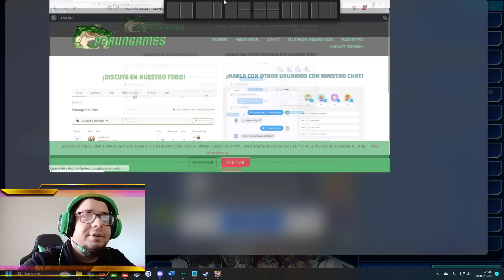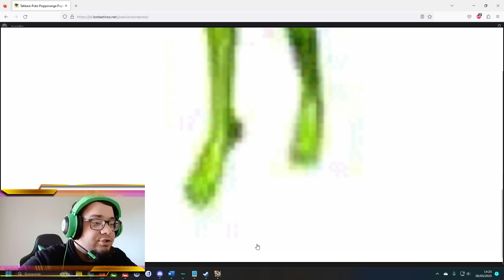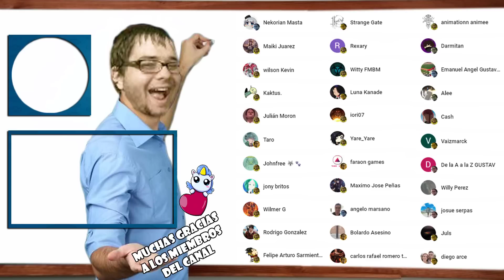DESBLOQUEANDO A Z-ONE | RECOMPENSAS (TICKETS U/R WOW) Y PONZOÑA DE SKILLS - DUEL LINKS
yugioh yugioh! duel links zone z-one timelord unlock desbloqueando a